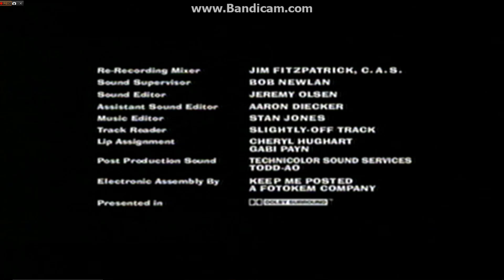20th television (2014/Short version)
Taken My9 of American dad!